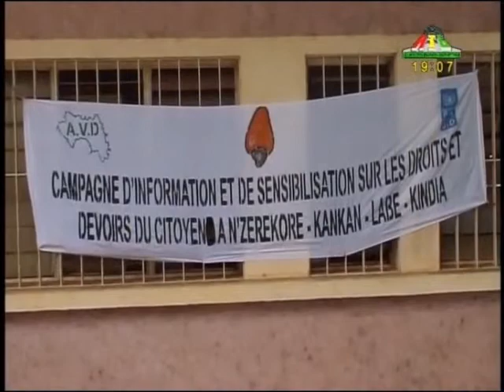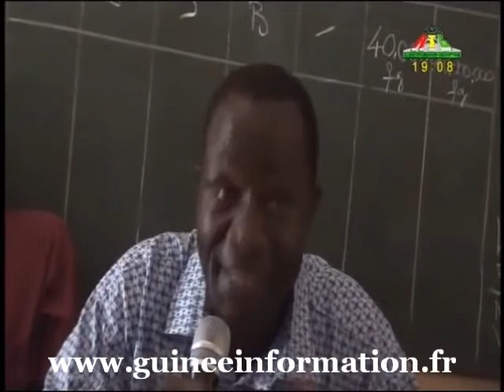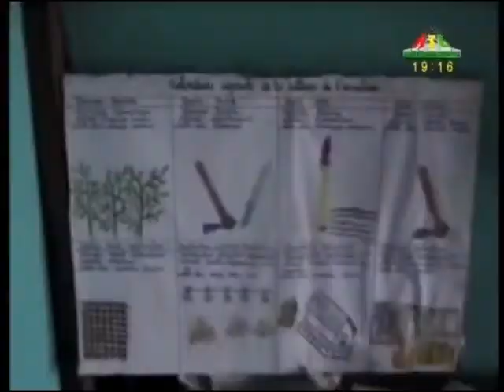FLASH RTG DU 22.06.2011